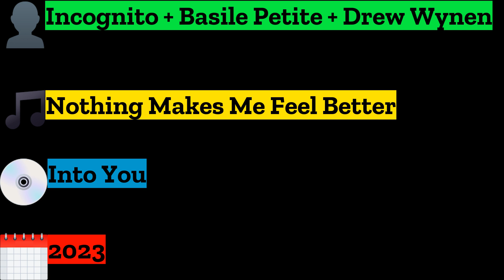Incognito + Basile Petite + Drew Wynen - Nothing Makes Me Feel Better